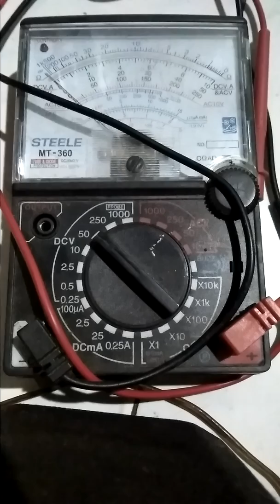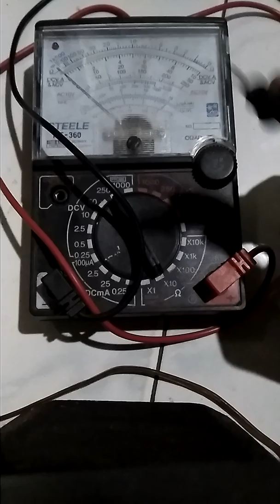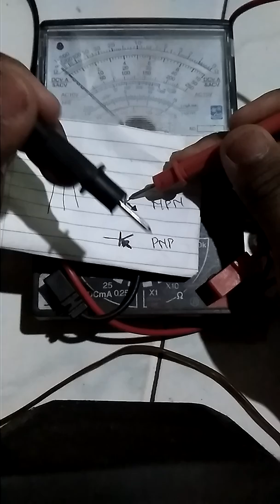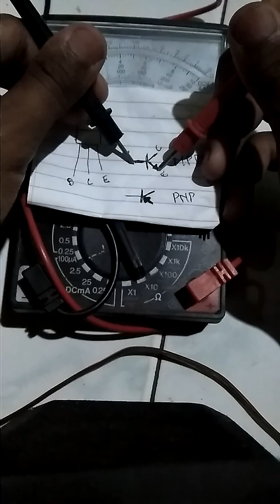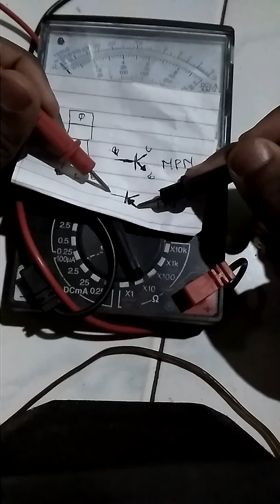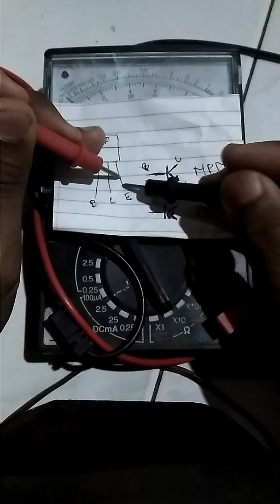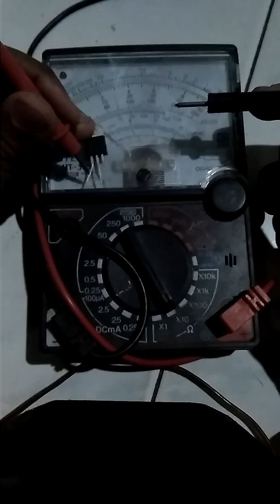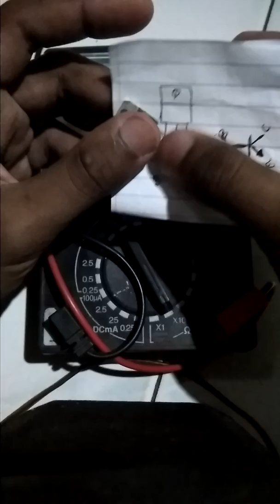Ternyata begini cara cek jenis transistor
Kalo ada yang perlu ditanyakan bisa komen 🤘🤘😂

Semoga bermanfaat belajar elektronika pemula buat pemula

Salam dari saya Annas Khoirunnas bumi wali kota Tuban Jatim.